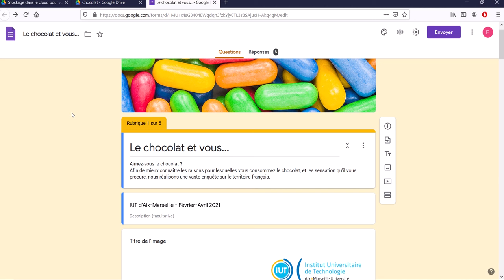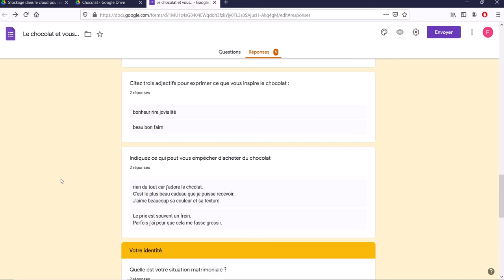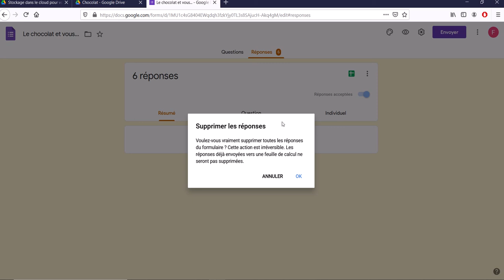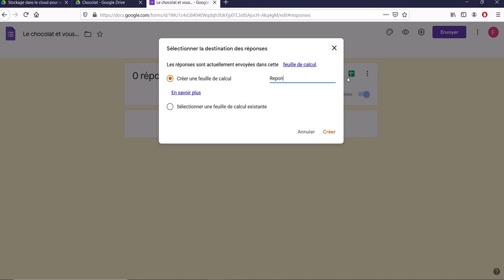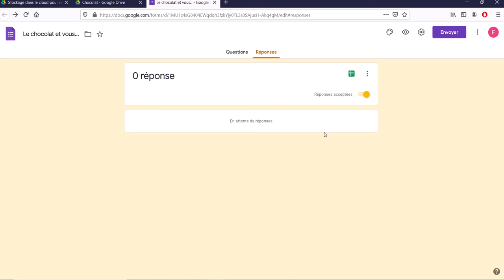Google Forms 19 - Nettoyage de la base de données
Une fois les prétests réalisés et les corrections effectuées sur le questionnaire. Nous devons :
- Supprimer les données collectées lors de la phase des pré-tests
- Récréer un tableau de collecte adapté à la structure du questionnaire si des modifications ont été apportées